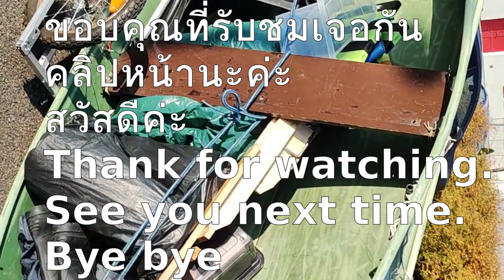นั่งเรือ🛶ชมคงในฤดูใบไม้ร่วงแม่น้ำซาละ🍂ไวสเซิลเฟล🏡หลอยน่า/เยอรมันตวอ-Saale/Weisselfel-Leuna/E.Germany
L270นั่งเรือ🛶ชมคงในฤดูใบไม้ร่วงแม่น้ำซาละ🍂ไวสเซิลเฟล🏡หลอยน่า/เยอรมันตวอ-Saale/Weisselfel-Leuna/E.Germany-🌅-Nunthana Lenz,Nunthana 's healthy Thai food.
วันนี้พาเพื่อนๆมาลงเรือพายไปในแม่น้ำซาละดุความสวยงามของธรรมชาติรอบๆแม่น้ำซาละระหว่างเมืองไวเซิลเฟลและหลอยน่าเยอรมันตะวันออกกันนะค่ะ
Today, I  take you to take a boat trip on the Saale River to see the beautiful nature around the Saale River between the cities of Weisselfel and Leuna ,eastern Germany